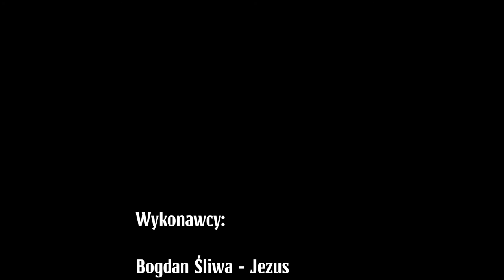PASJA // 2017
Nagranie live "Pasji" ks. Kazimierza Starościńskiego zostało zrealizowane w kościele Narodzenia NMP w Warszawie-Płudach w 2017 roku.
Wykonawcy:
Bogdan Śliwa - Jezus, Jerzy Sznajder - Piłat, Bartłomiej Włodkowski - Ewangelista
Chóry: AVE, OKTAWIAN
Dyrygent: Barbara Hijewska
Montaż: Maciej Zawistowski, foto: Maciej Zawistowski, Dariusz Mysłowski

fundacjaave.pl
1% dla Fundacji AVE: KRS 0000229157